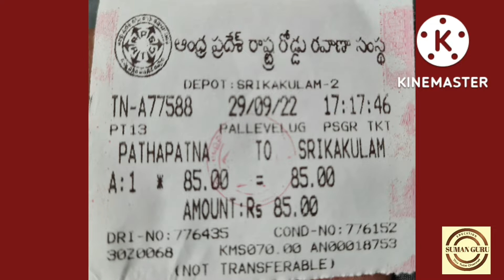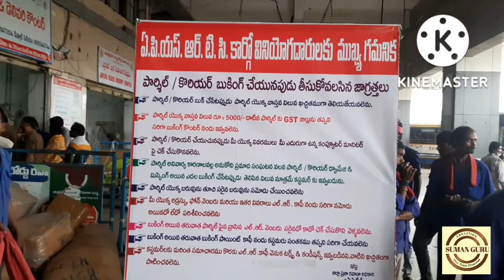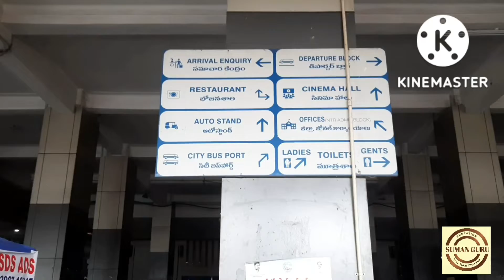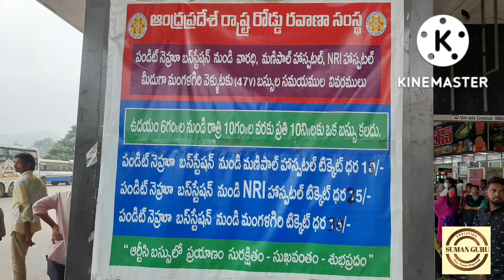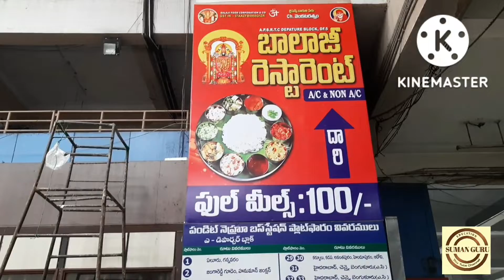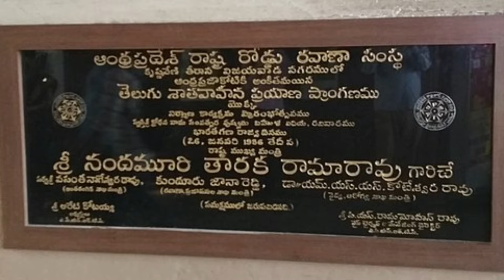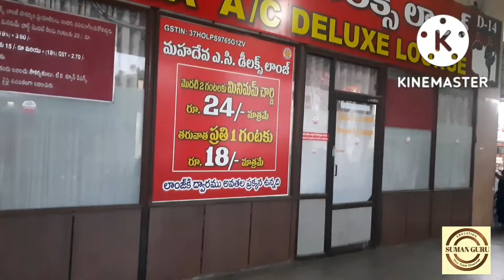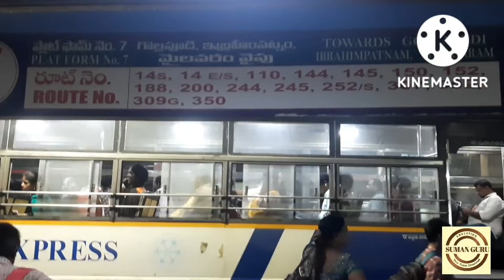Pandit Nehru Bus station(PNBS), Vijayawada||APSRTC Bus station, Vijayawada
Pandit Nehru Bus Station (PNBS), also known as Telugu Satavahana Prayana Pranganam, is a bus station in Vijayawada, situated on the southern side of the main city and adjacent to the Krishna River. It is owned by the Andhra Pradesh State Road Transport Corporation (APSRTC). This Bus station is spread over an area of 28 acres of land and it is one of the largest Bus station in India preceding by Millennium Park Bus Depot in Delhi (60 acres), Mofussil Bus Terminus in Chennai (36.5 acres) and following by Mahatma Gandhi Bus Station in Hyderabad (20 acres). It consists of four blocks, two main blocks serving departure terminal with 48 platforms and arrival terminal with 12 platforms, one RTC House serving as a NTR Administrative block headquarters of APSRTC and one block namely City Bus Port serving city buses. There are four entrances to the bus station, each serving as entrance and exit. The entries are from North Side (City Bus Port), East Side (Main entrances) and two on South Side (in front of NH-65 in Krishna Lanka).

The Deccan Queen of the Nizam State Railways - Road Transport Division is one of the notable features of the station.[2] This bus stand is associated with a city bus station adjacent to it. This bus stand operates city buses in and outside of the city. The station operates buses to major destinations of the state and to neighbouring states like Telangana, Tamil Nadu, Karnataka, Odisha and Chhattisgarh. Amaravati, Deluxe, Telugu Velugu, Express, Garuda, Garuda Plus, Indra, Super Luxury and Vennela are the fleets of buses operated from the station by the APSRTC. Palle velugu, Express, Deluxe, Super Luxury, Rajadhani A/C, Vajra A/C, Garuda, Garuda Plus are some of buses operated by TSRTC.[3] The station provides amenities such as miniplex, ticket-vending and kiosks for passengers, and has a city bus port for local passengers.